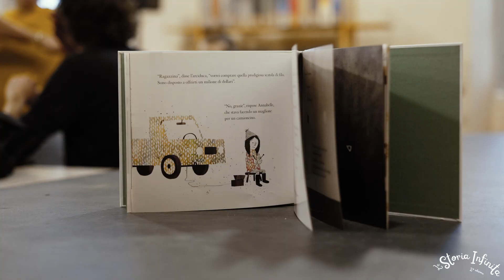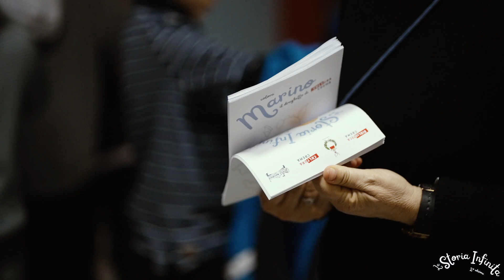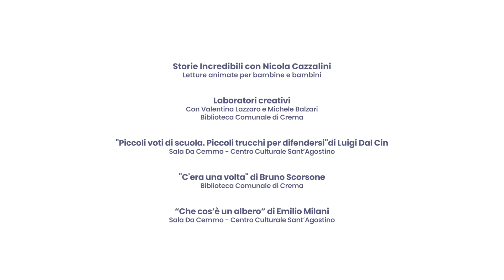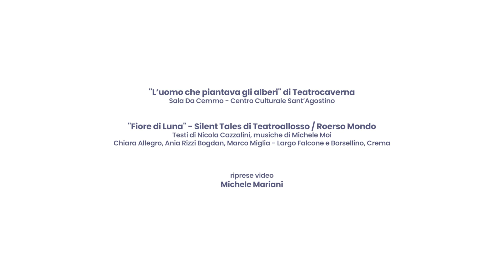La Storia Infinita - II edizione marzo 2024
Video girato e montato da Michele Mariani della seconda edizione de "La Storia Infinita" (2024). Ecco tutti gli appuntamenti che si sono svolti:
- Storie Incredibili con Nicola Cazzalini
- Laboratori creativi con Valentina Lazzaro e Michele Balzari
- "Piccoli Voti di scuola. Piccoli trucchi per difendersi" di Luigi Dal Cin
- "C'era una volta" di Bruno Scorsone
- "Che cos'è un albero" di Emilio Milani
- "L'uomo che piantava gli alberi" di Teatrocaverna
- "Fiore di Luna" - Silent Tales di Teatroallosso/Roerso Mondo (testi di Nicola Cazzalini, musiche di Michele Moi, con Chiara Allegro, Ania Rizzi Bogdan e Marco Miglia)